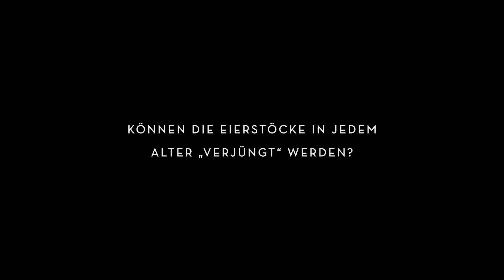Können die Eierstöcke in jedem Alter „verjüngt“ werden?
Die ovarielle Reserve ist von Geburt an vorbestimmt und nimmt in Anzahl und Qualität bis zur Menopause beständig ab. Tatsächlich können 5 bis 10 Jahre vor der endgültigen Menopause die meisten Eizellen keine tauglichen Embryonen mehr produzieren. Daher hängt die Qualität der Eizellen bei einer Behandlung hauptsächlich vom Alter zum Zeitpunkt der Entnahme ab, wobei es auch einige Pathologien gibt, die ebenfalls Einfluss darauf haben können.